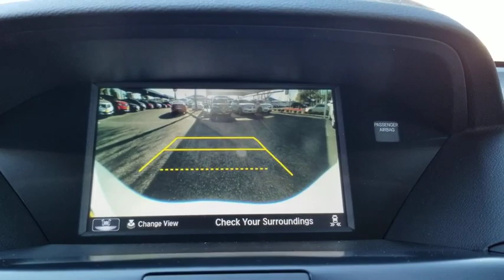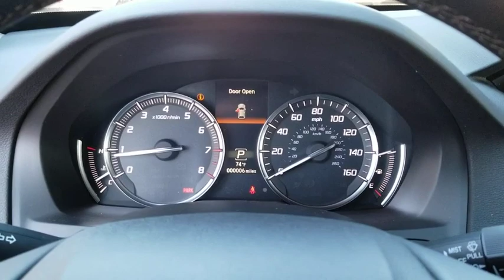2020 Acura MDX San Antonio, Austin, Houston, Dallas, Boerne, TX A21384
2020 Acura MDX

Gunn Acura
11911 IH 10 W

Delivers 27 Highway MPG and 20 City MPG! This Acura MDX delivers a Premium Unleaded V-6 3.5 L/212 engine powering this Automatic transmission. PLATINUM WHITE PEARL, Window Grid Antenna, Wheels: 20 x 8 Shark Gray Twisted 10-Spoke -inc: Machine-Finished.*This Acura MDX Comes Equipped with These Options *Voice Activated Multi Zone Auto-Climate Control Air Conditioning w/Gps Linked, Vehicle Stability Assist Electronic Stability Control (ESC), Valet Function, Trunk/Hatch Auto-Latch, Trip Computer, Transmission: 9-Speed Automatic -inc: Sequential SportShift w/paddle shifters, 3-mode integrated dynamics system, Electronic Gear Selector and hill start assist, Tires: P245/50R20 High Performance AS, Tire Specific Low Tire Pressure Warning, Tailgate/Rear Door Lock Included w/Power Door Locks, Systems Monitor.* Visit Us Today *Treat yourself- stop by Gunn Acura located at 11911 IH-10 West, San Antonio, TX 78230 to make this car yours today!